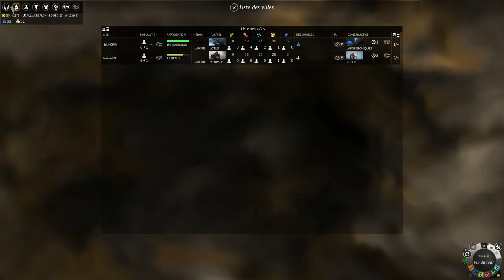[FR] Endless Legend Guardians - Multi - Episode 03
On est pas encore dans le vif du sujet, il va falloir qu'on développe notre diplo afin de pouvoir s'allier avec Shanan. Histoire de ..

N'hésitez pas à lâcher un "j'aime" ou un commentaire si le cœur vous en dit!